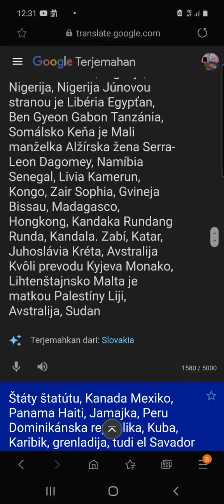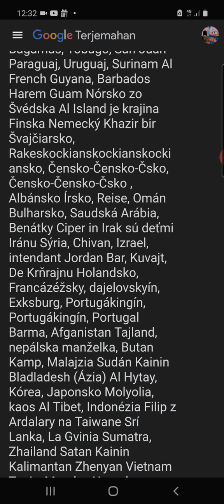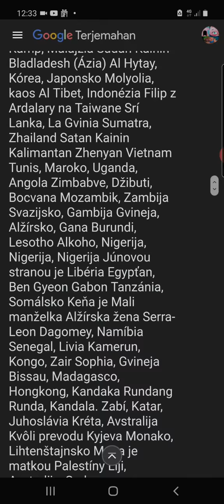google translate sing yakko world slovenian laguague but dutch accent